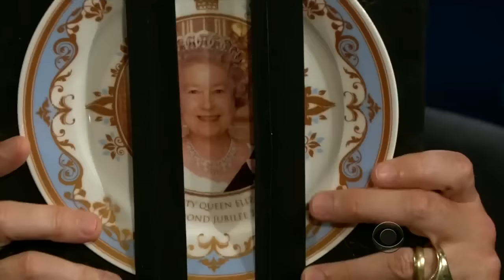Elliot Page - He Is From Nova Scotia, New Scotland - 4/4 Visits In Chron. Order [HD]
I love him, I can probably cite exactly what his response will be to every question Craig asks, because I've seen these more than 15 times. It's Elliot, It's Craig, its the comedy. Enjoy!